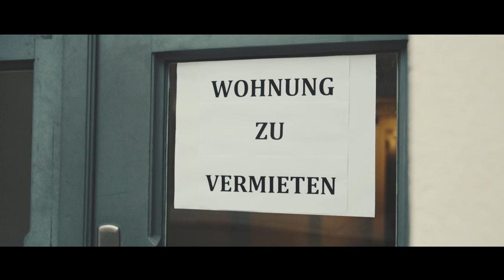Maximilian Arland - Verliebt in Berlin (offizielles Video aus dem Album "Liebe in Sicht")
Das neuste Album "Liebe in Sicht" von Maximilian Arland könnt ihr hier streamen, downloaden & kaufen: